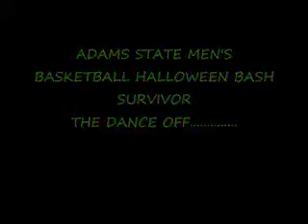Adams State Men's Basketball Halloween Bash: SURVIVOR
Different Clubs at Adams State Competing: SURVIVOR